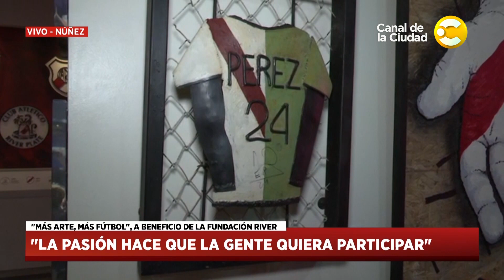Visitamos la muestra de obras de arte a beneficio de Fundación River en Hoy Nos Toca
Muestra de bras de arte a beneficio de niños vulnerables, recorremos el Museo de River Plate. Hablamos con Lucrecia Recci, Responsable de Desarrollo Institucionalde la Fundación River (@fundacionriver) y con la artista Carmela Blanco en Hoy Nos Toca.